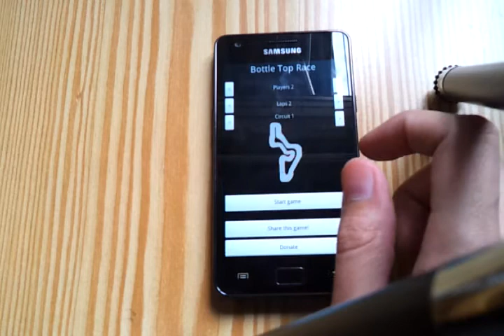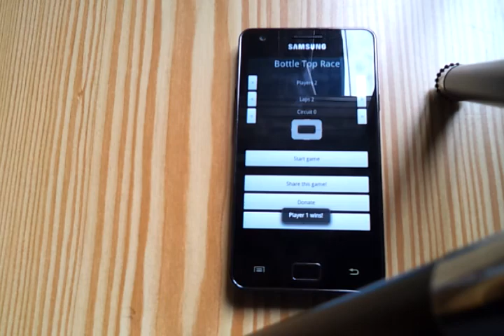Bottle Top Race game for Android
Learn how to play the game Bottle Top Race for Android.

To play, click in the screen to point and then hit the phone like a bottle top.